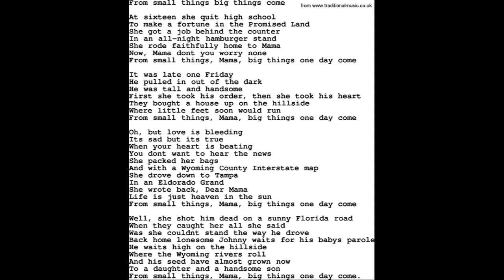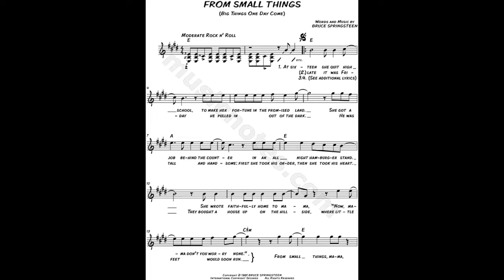From small things (Big things one day come)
Written by Bruce Springsteen & recorded by him in 1979

Recorded by Dave Edmunds in 1982